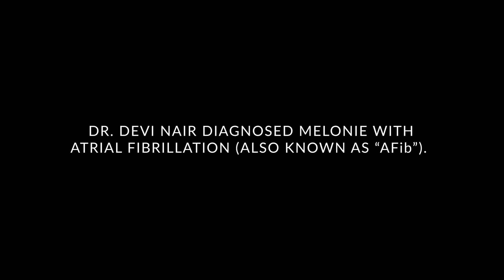St. Bernards Great Stories - Matter of the Heart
When Melonie began to experience weird, seemingly unrelated symptoms, she never imagined it was a problem with heart.